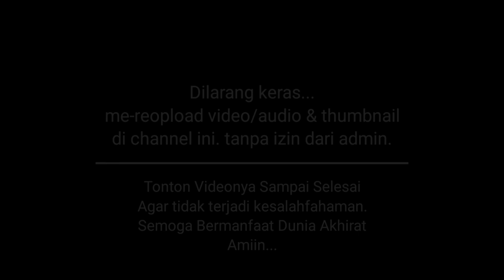penantian panjang | KH Musleh Adnan terbaru 2023 live Pagendingan galis Pamekasan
khmuslehadnanterbaru

Dengan rahmat & izin Allah SWT. Kami   ( MKD gallery )  bisa mengabadikan langsungTausiah/ceramah agama KH. Kholil yasin, KH. Musleh adnan Dll. Semoga dapat bermanfaat bagi kita semua. Amiin...

video ini original,  kami abadikan langsung dengan smartphone vivo v21 5g pada hari sabtu malam ahad tgl 27 mei 2023 di desa pagendingan kecamatan Galis kabupaten pamekasan. dan merupakan acara umum

Mohon maaf apabila ada kesalahan dalam pengambilan gambar / video dalam konten kami.
Tonton videonya sampai selesai, agar tidak terjadi kesalahfahaman atas semua isi ceramah dalam channel ini.